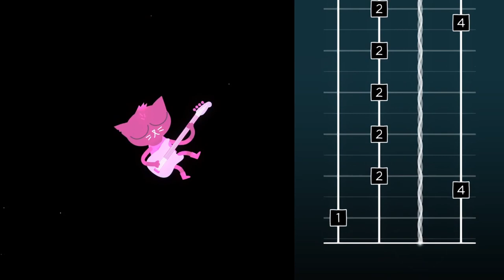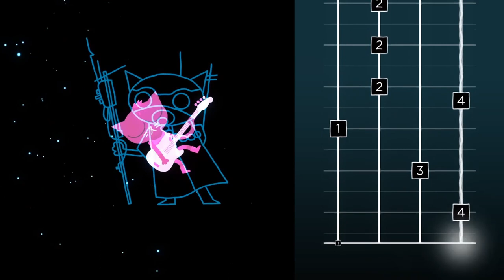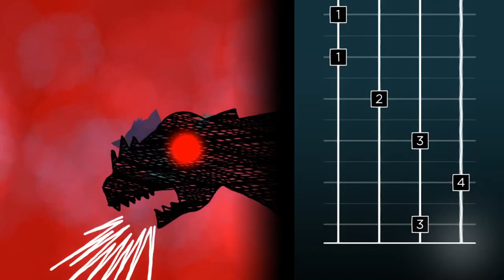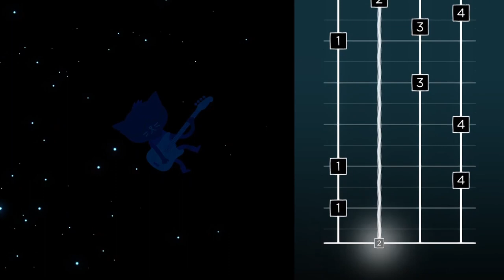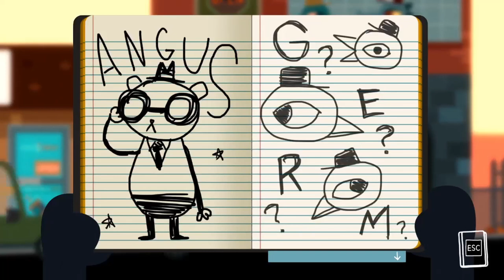NIGHT IN THE WOODS #05 🌲 Albträume und Gefühlschaos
Night in the Woods Part 5 Albträume und Gefühlschaos